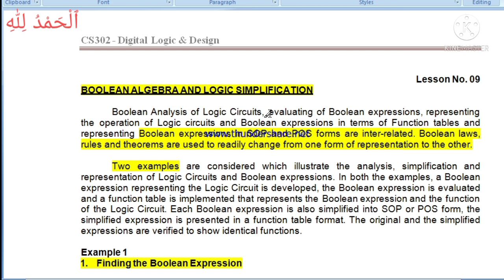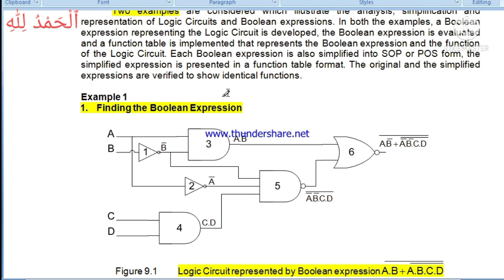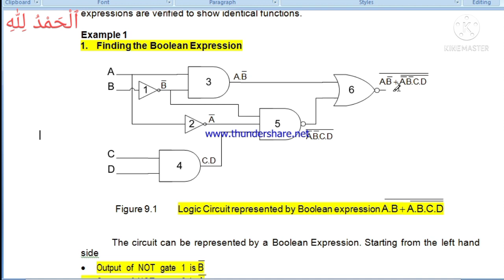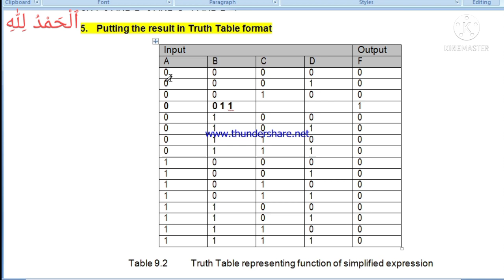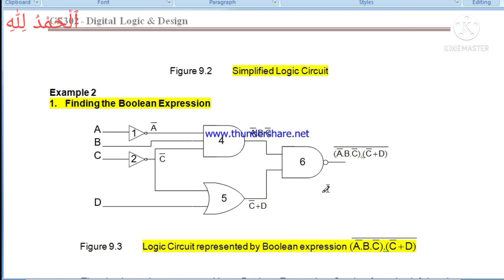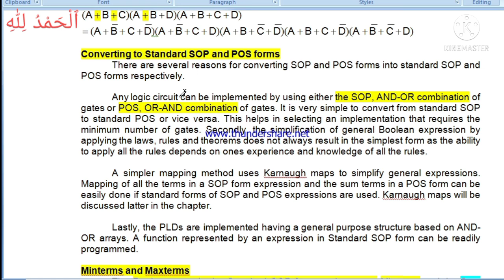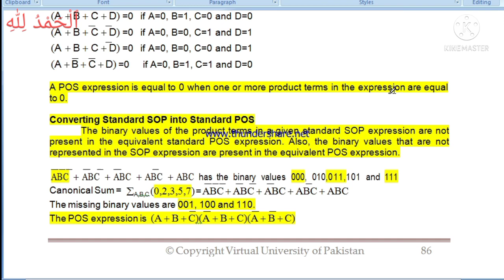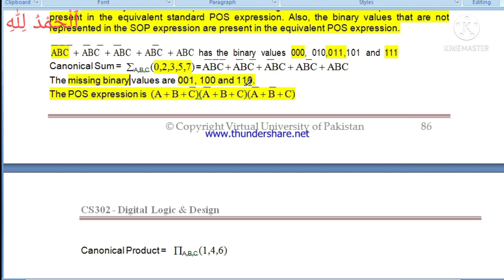CS302 Lecture 9|VU short lectures by Amir|midterm preparation|DLD short lectures|CStudy with Amir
This vedio will help you a lot in your exams preparation.You can prepare yourself for exams by watching this vedio.If it is beneficial for you,please Like this vedios and share with friends. Thank You!

For Online Classes of CS302,Eng201.

For More short lectures,
Assignment,Quiz and GDB Solutions.